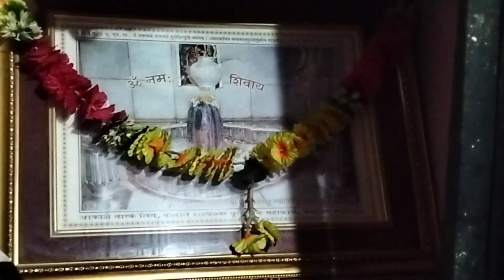my daily vlog instagram Real shooting vlog video ar ankit vlog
my daily vlog instagram Real shooting vlog video